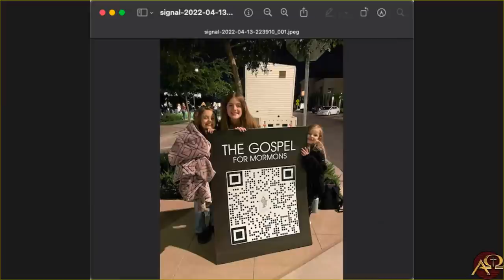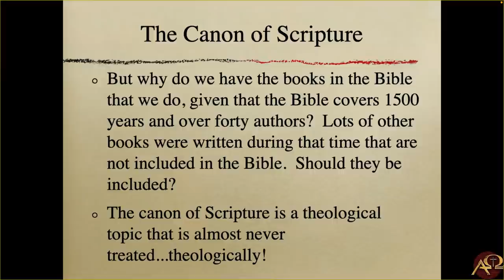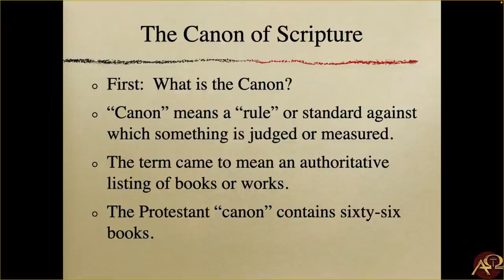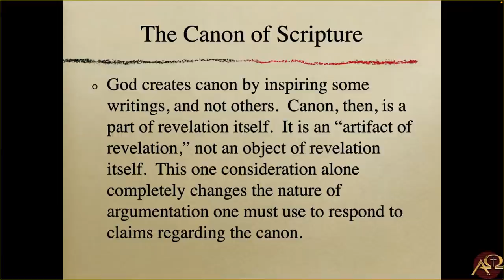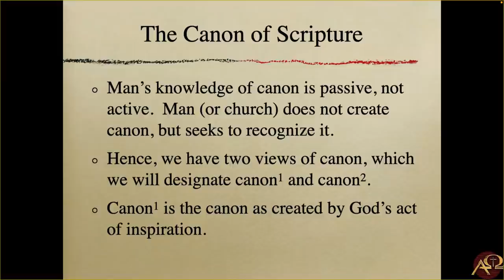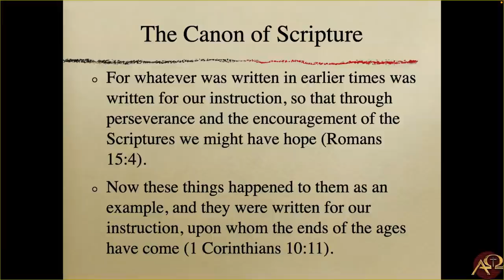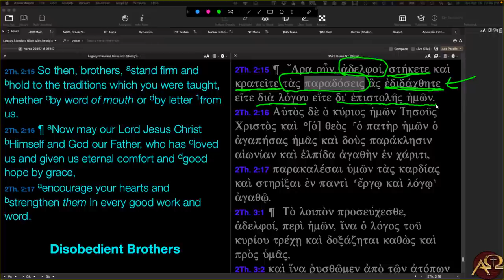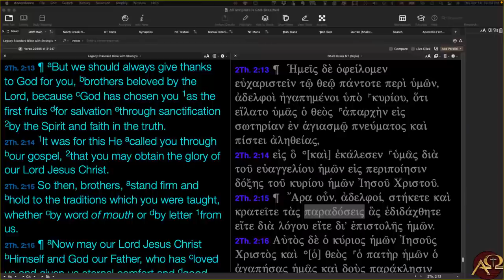An In Depth Study of Tradition and the Canon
After we spent a little time on some positive reports of God's grace, and then a few minutes on some negative developments of more rebellion and insanity coming out of Disney, we dove into a fully discussion of tradition, the canon, and finally looking at a series of Tweets by Steve Meister on the table of contents of your Bible as a form of "inescapable tradition."  Over 90 minutes today.